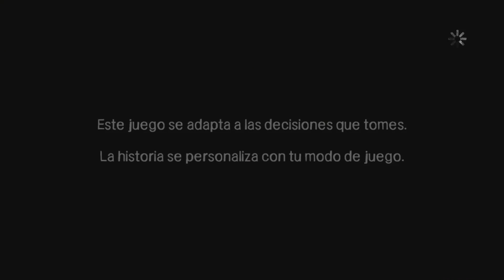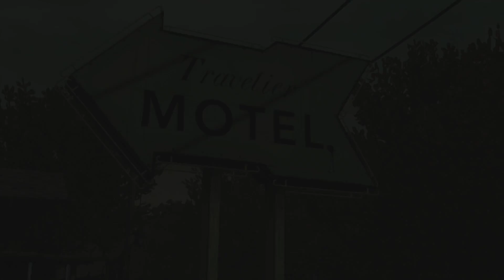The Walking Dead (videojuego) Capitulo 1 -episodio 2- -Hambrientos de ayuda- /español/ [PARTE 3]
Primera parte del segundo episodio.
Éstos granjeros,.. serán gente de fiar??..

The Walking Dead (el videojuego) Capitulo 1 -episodio 2 (hambrientos de ayuda)- [PARTE 3]
Telltale games
Skybound